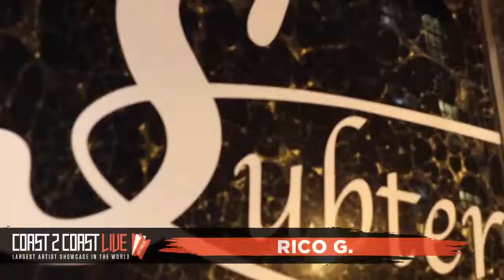RICO G. Performs at Coast 2 Coast LIVE | Chicago Edition 4/22/19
Artist
RICO G. - Rico G.

DJ Averi Minor - Core DJs / Shade45 / Coast 97.3FM / B106.3FM / SiriusXM Fly
Gskee - Power 92.3 (Chicago, IL) & Power 106.3 (Rockford, IL)

Subterranean
2011 W. North Avenue  Chicago, IL  60647